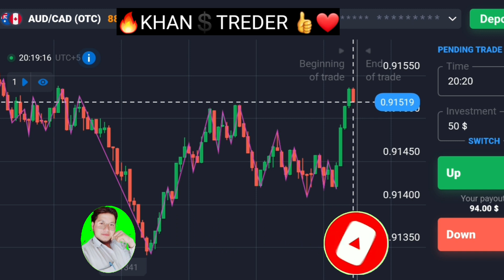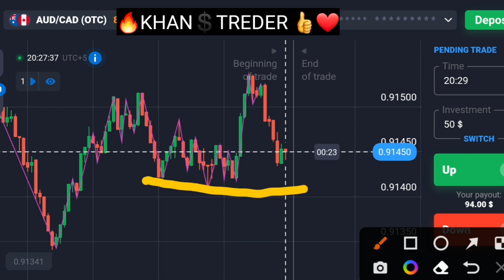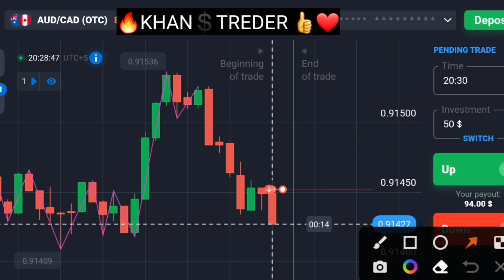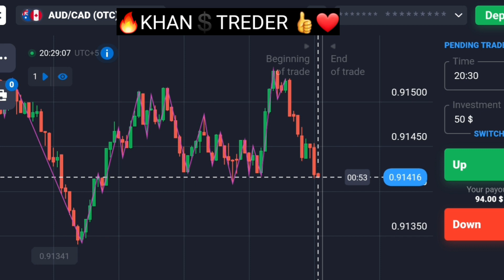Quotex 1munite every trade winning strategy/binary option trading strategy quotex bug#🔥